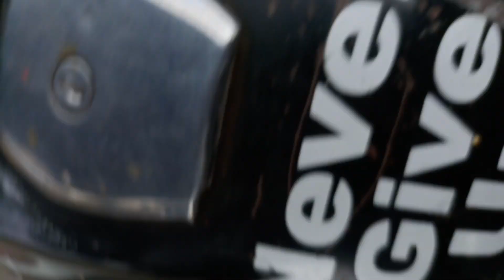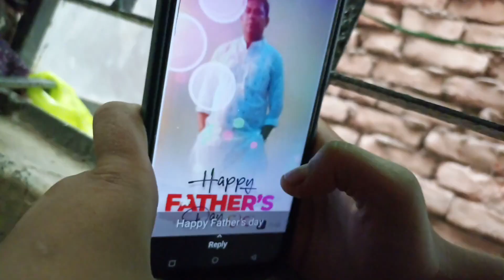Father's Day Special vlog😍 | daily vlogs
Happy fathers day vlog
Father's day vlogs
happy father's day
family vlogs
Vlogs
happy fathers day
Father's day celebrate
vlogger
Blog for family
Fathers day video